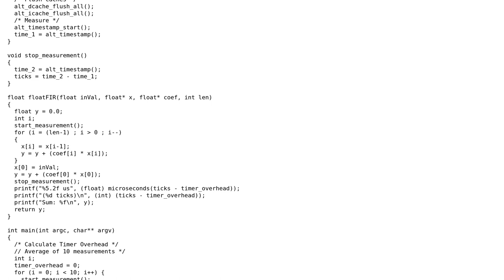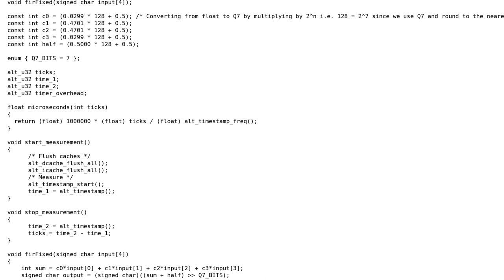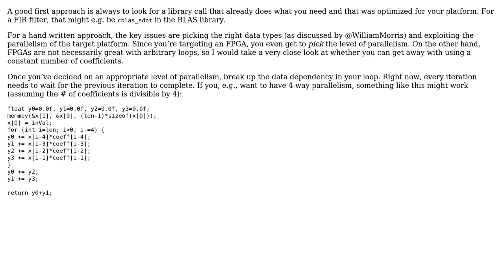Code Review: FIR filters in C (2 Solutions!!)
Code Review: FIR filters in C

With thanks & praise to God, and with thanks to the many people who have made this project possible! | Content (except music & images) licensed under CC BY-SA | Music | Images & others | With thanks to user William Morris user Niklas Rosencrantz user microtherion user 200_success and the Stack Exchange Network Trademarks are property of their respective owners. You are responsible for your own actions.